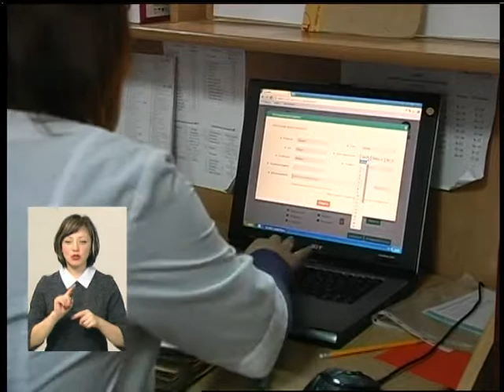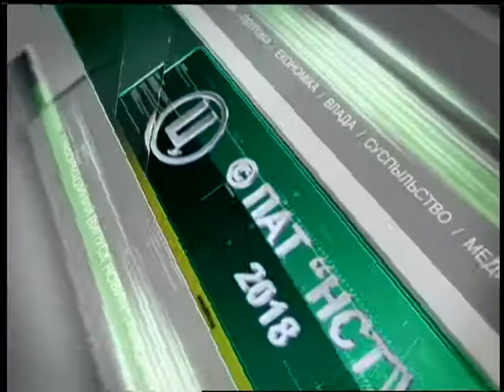13 03 17 Випуск новин 07.03.18